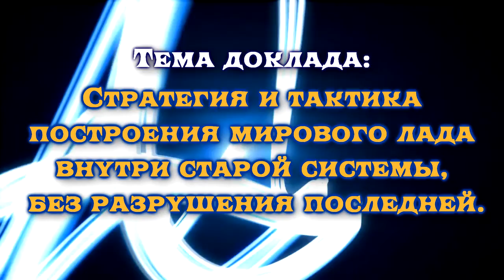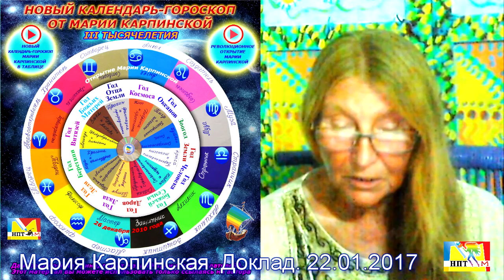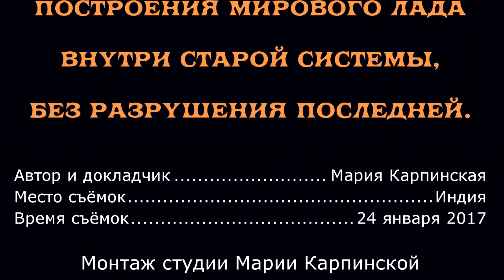Откровение Марии Карпинской - Как построить мировой лад внутри старой системы?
Доклад Марии Карпинской был принят на 16-ую международную научно-практическую конференцию  «Русь грядущая – путь к мировому ладу!» Тема доклада  Марии Карпинской; "Стратегия и тактика построения мирового лада внутри старой системы, без разрушения последней". В ходе сдачи доклада оргкомитет немного изменил название. Оно прозвучит так:  "Стратегия и тактика построения мирового лада на основе модели существующей державы".
Инициаторы  конференции: Белорусское общественное объединение «Русь»,  Петровская академия наук и искусств, Международный союз общественных объединений «Всеславянский союз», Международная Славянская академия, Белорусское отд. Международной Славянской академии.
Цели конференции:
стратегия и развитие концепции мирового лада - как единство разума, чувств, воли и веры человека. в сфере общественной безопасности коренных народов русского и славянского  мира на базе традиционного  мировоззрения и современной науки;
Задачи конференции:
сближение общественных и государственных  инициатив Беларуси, России, Украины и других славянских стран в возрождении мира и  родовых основ традиционного славянского миропонимания, безопасности, социальных  и культурных ценностей;
В работе конференции примут участие видные деятели науки, культуры и лидеры общественных организаций Беларусии, России, Украины,  и представители славянских государств.